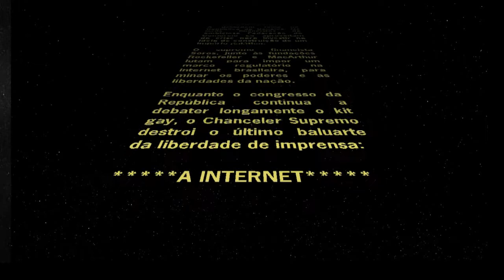Star Wars Episódio VI VI VI: Marco Regulatório da Internet Brasileira